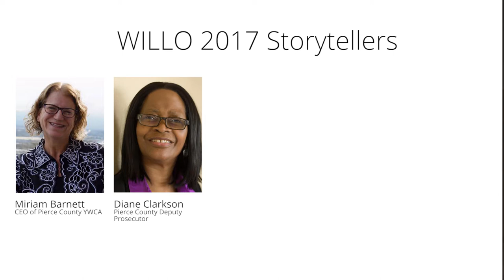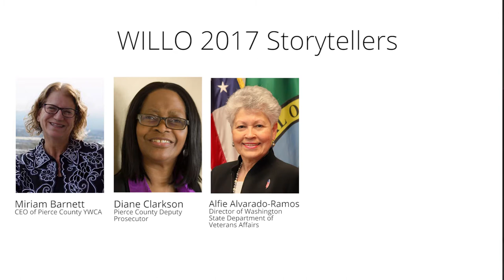WILLO 4th Annual Storytelling Festival 2017 (Shortened Version)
On October 1, 2017 WILLO held it's annual Storytelling Festival. This year's storytellers were Diane Clarkson—Pierce County Deputy Prosecutor, President of Tacoma-Pierce County Bar Association, Miriam Barnett—CEO of the YWCA of Pierce County, Marilyn Strickland—Mayor of Tacoma,  Tad Monroe—Consultant, Organizer, Storyteller, and Alfie Alvarado-Ramos—Director of Washington Department of Veteran Affairs

Guest speakers included: Danica Miller—Puyallup Tribe, UWT Assistant Professor of American Indian Studies/Ethnic, Gender and Labor Interdisciplinary Arts and Sciences, and Kurt Olson, Dawn Lucien's son, President and CEO of Envision Innovation.

Master of ceremonies was Megan Sukys—V.P. of Communications, Greater Tacoma Community Foundation .

This is event was made possible by McGranahan Architects, The Lehrer Family, Kathy Admire Photography, Annie Ferguson, Megan Sukys Storycrafting, ARC Document Solutions, The Greater Tacoma Community Foundation, and the Broadway Center For the Performing Arts.

Special thanks to Seong Shin, WILLO Founder and President